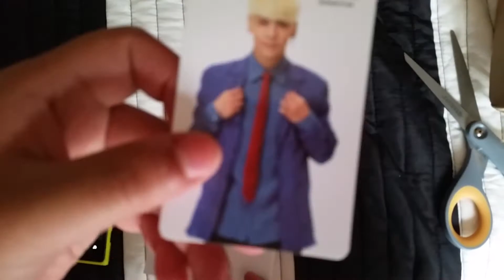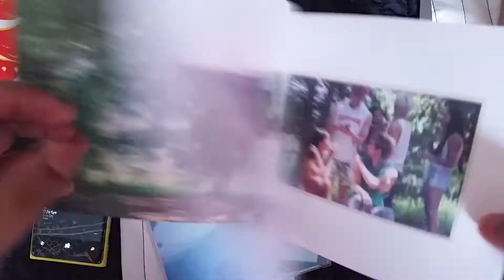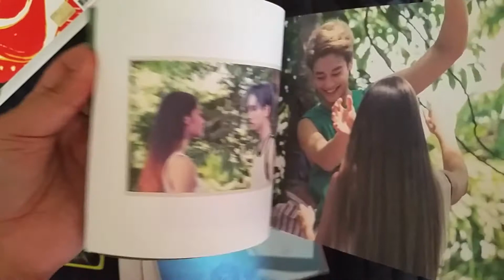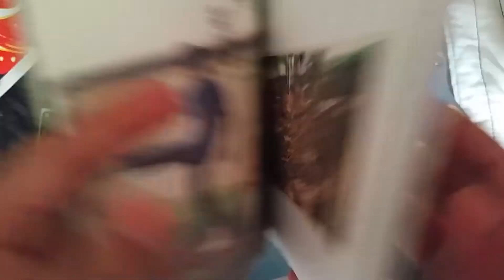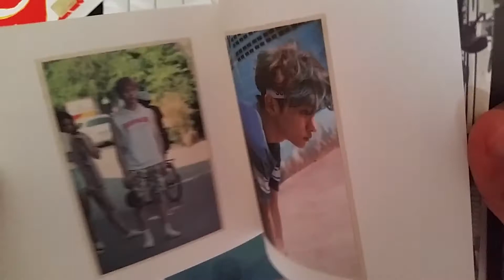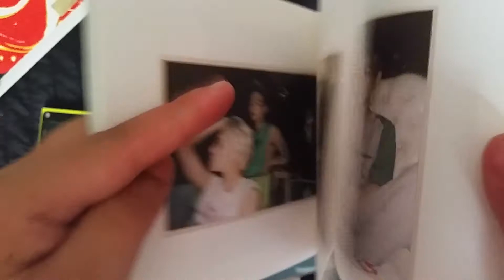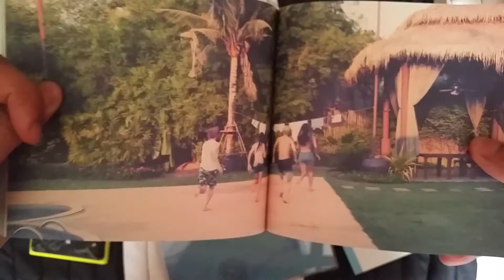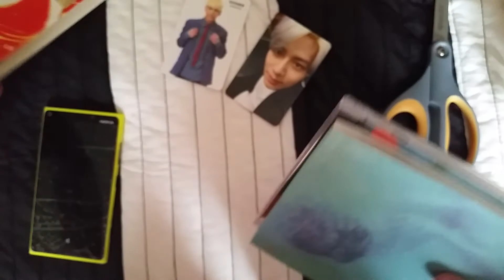【Unboxing】SHINee ODD Version A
《Trigger warning: Coulrophobia (Fear of clowns)!》

Photocard forum: SHINee (/user/3)